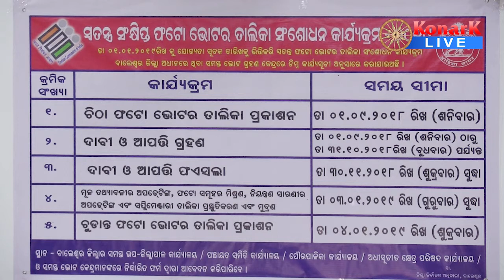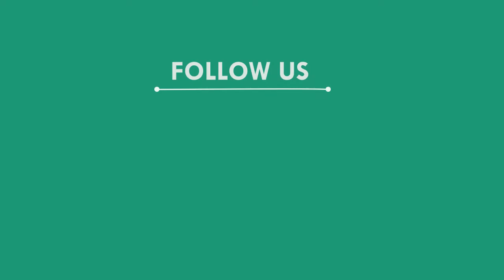ଭୋଟର ତାଲିକା ସଂଶୋଧନ କାର୍ଜ୍ୟକ୍ରମ, ବାଲେଶ୍ୱର